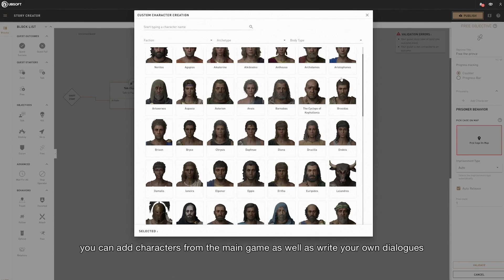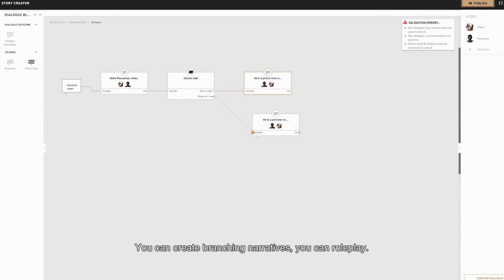Sobre as conferências da Bethesda, da Ubisoft e da Square Enix na E3 2019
Em que discorro sobre os anúncios que mais me interessaram nas conferências da Bethesda, da Ubisoft e da Square Enix da E3 2019.